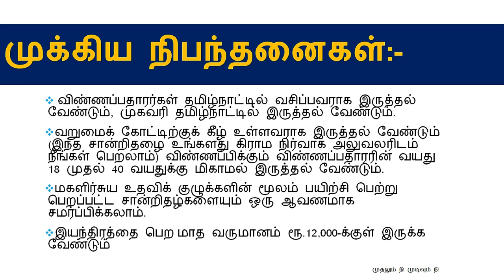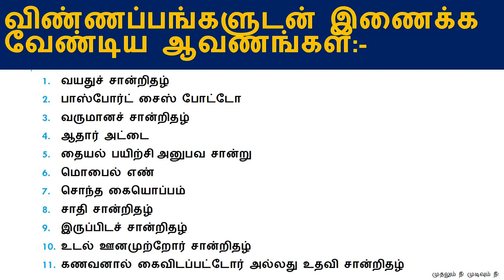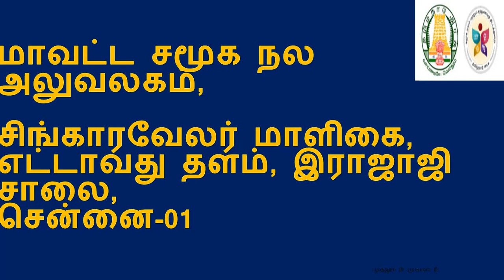தமிழக அரசின் இலவச தையல் மிஷின் திட்டம் 2021 | Apply செய்வது எப்படி | Free sewing machine scheme 2021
தமிழக அரசின் இலவச தையல் மிஷின் திட்டம் 2021 | ஜூன் 25 தேதி அனைத்து பெண்களுக்கும் இலவசம் | Women Free Scheme| Tn Free Scheme| pengal ilavasa thittam